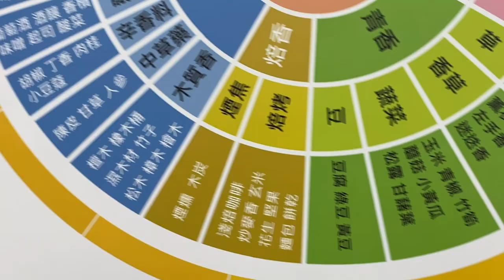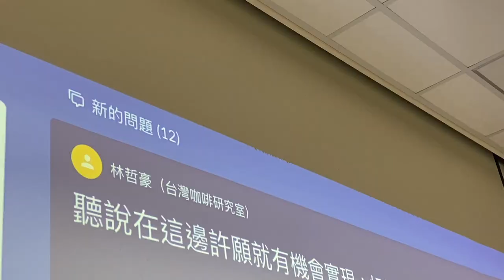行政院開放政府第86次協作會議-影片剪輯